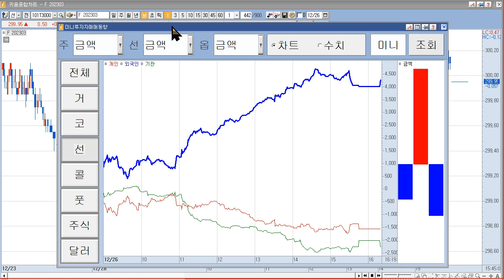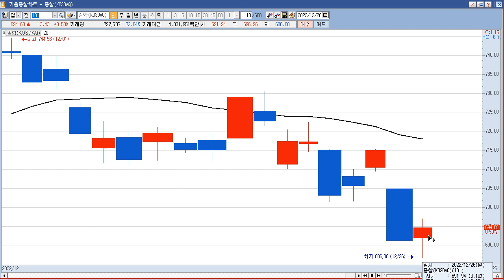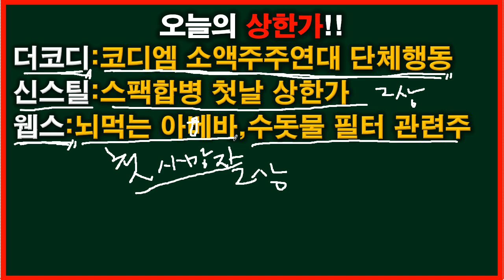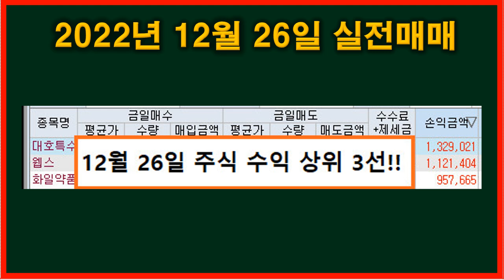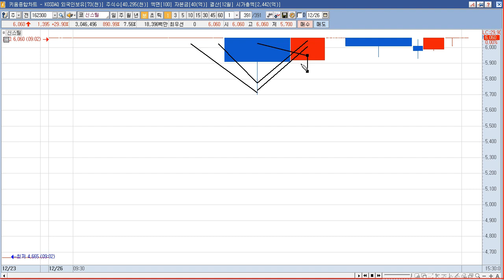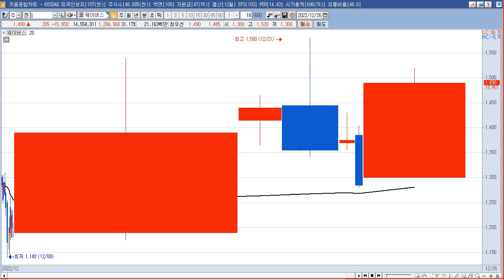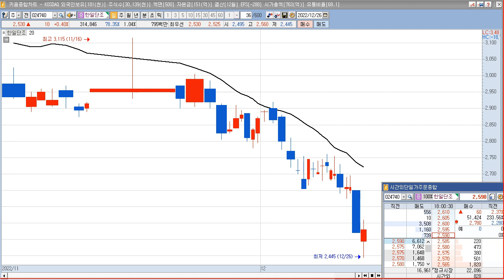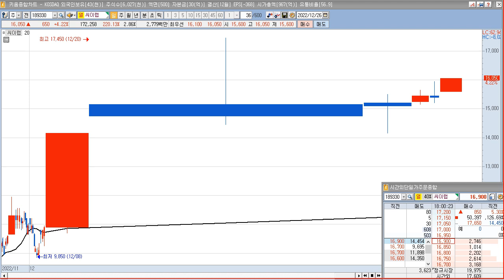2022년 12월 27일 갭상승과 12월 26일 상한가 종목(STX중공업,골든센츄리,EV수성,퍼스텍,STX엔진,제일파마홀딩스,신스틸,웹스,더코디,MDS테크,플리토,브이씨,나무가)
2022년 12월 27일 갭상승 주식 시간외 상한가 (STX중공업,골든센츄리,EV수성,퍼스텍,STX엔진,제일파마홀딩스,STX,KPX생명과학,한독크린텍,씨이랩,한일단조,빅텍)
STX중공업 :  한화그룹, STX중공업 인수 추진 기사
골든센츄리 : 안틴그룹과 본계약 체결 "베트남 희토류 광산개발 본격화" 기사
EV수성 : "코로나 예방제 '코빅실' 월마트서 온·오프라인 출시" 기사
퍼스텍 : 北 무인기, 우리 영공 침범 도발 소식 등에 시간외 일부 방위산업/전쟁 및 테러 테마 상승
STX엔진 :  한화그룹, STX중공업 인수 추진 소식 속 과거 STX중공업 계열사로 부각
제일파마홀딩스 : 中 코로나19 감염자 폭증 속 팍스로비드 처방 채비 소식 등에 시간외 관련주로 부각
STX :  한화그룹, STX중공업 인수 추진 소식 속 과거 STX중공업 계열사로 부각
KPX생명과학 : 中 코로나19 감염자 폭증 속 팍스로비드 처방 채비 소식 등에 시간외 일부 코로나19(화이자) 테마 상승
한독크린텍 : 뇌 먹는 아메바 감염 국내 확인 소식 속 관련주로 부각되며 정규장 2.88% 소폭 상승
씨이랩 : 빅데이터, 소셜네트워크서비스 특별한 이슈 없음.
한일단조 : 北 무인기, 우리 영공 침범 도발 소식 등에 시간외 일부 방위산업/전쟁 및 테러 테마 상승
빅텍 : 北 무인기, 우리 영공 침범 도발 소식 등에 시간외 일부 방위산업/전쟁 및 테러 테마 상승

2022년 12월 26일 주식,상한가,급등주,테마 (신스틸,웹스,더코디,MDS테크,플리토,브이씨,나무가,에스케이증권7호스팩,경보제약,웨이버스,금비,다올인베스트먼트)
신스틸 : 스팩합병 이틀째 상한가
웹스 : 뇌 먹는 아메바 감염 국내 첫사망자 세디멘트 필터 관련주로 부각되며 상한가
더코디 : 전자장비관련주 구)코디엠, 소액주주연대 단체 행동 등 부각
MDS테크 : 주당 3주 배정 무상증자 결정에 급등
플리토 : 언어 데이터 판매 및 플랫폼 서비스 사업 특별한 이슈 없음.
브이씨 : 반도체 및 동 부품 제조판매업 특별한 이슈 없음.
나무가 : LG이노텍, 1.65조원 규모 신규시설 투자 결정 등에 일부 카메라모듈/부품 테마 상승 속 급등
에스케이증권7호스팩 : 스팩
경보제약 :  中 코로나19 감염자 폭증 속 감기약 사재기 현상 지속 등에 제약업체 테마 상승 속급등
웨이버스 :  4분기 최대 규모 실적 전망 등 에 급등
금비 : 품절주, 한동훈 법무부 장관 관련주로 시장에서 지속 부각되며 급등
다올인베스트먼트 : 우리금융지주로의 피인수설 등에 급등